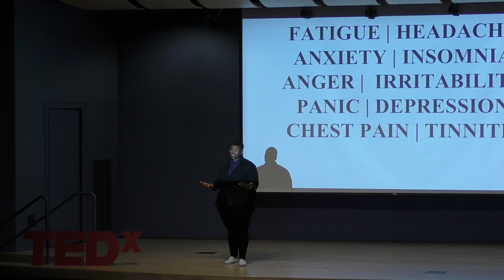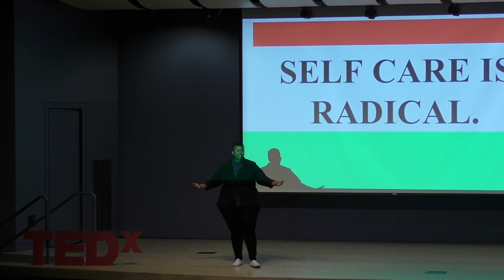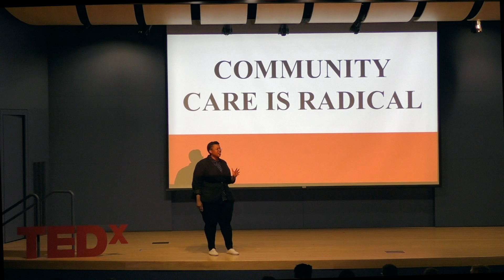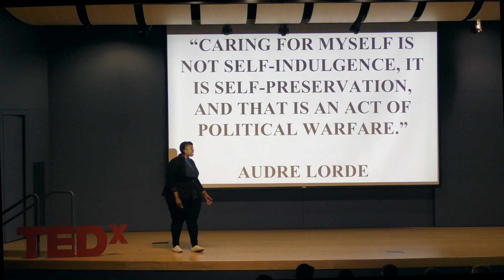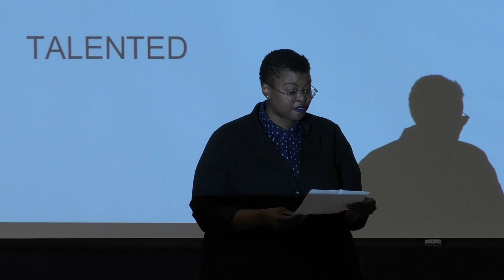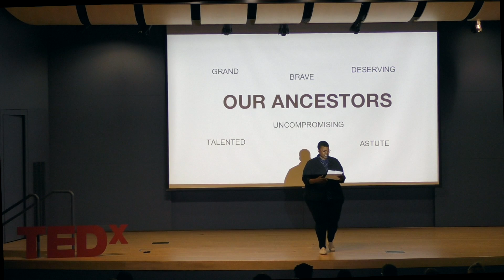Self Care is Radical | Raymonda Reese | TEDxSeattleUniversity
Raymonda C. Reese is a mental health clinician and a University of Washington School of Social Work Graduate. Through her time working with youth, she has learned valuable lessons about self-care and the importance of community care. In her talk, Raymonda discusses the differences between self care and community care and teaches how to create spaces for people to support ourselves and those around us. Raymonda C. Reese is a mental health clinician and a University of Washington School of Social Work graduate. As part of her advanced social work training, Raymonda was a research fellow in the school-sponsored, five-year Communities in Action initiative. In this role, she collected critical data for evidence-based programs designed to help prevent the social, academic and mental health problems among young people in Southeast and Central Seattle. She also collaborated with parents, students, and local school staff in the area to provide important social and academic support. Raymonda graduated from Carleton College in 2009 with a degree in African-American studies and a minor in education. Soon afterwards, she began work in The Schuler Scholar Program, which equips bright, motivated young people—typically first-general college-bound students of color from low-income families—with the support they need to gain access to and succeed at selective colleges and beyond. She later served as a research associate with the Spencer Foundation in Chicago, which invests in education research to improve public policy, practices and, ultimately, the student experience. Raymonda hopes to continue to build a career on her passion for improving the behavioral health of adolescents and building community capacity to address pressing social and educational issues facing today’s youth. In 2015, she was awarded the School’s National Leader in Behavioral Health Award. This talk was given at a TEDx event using the TED conference format but independently organized by a local community.